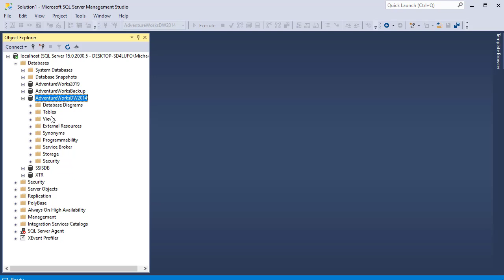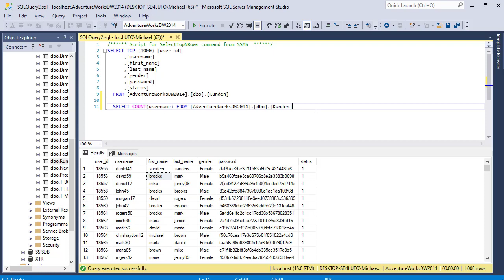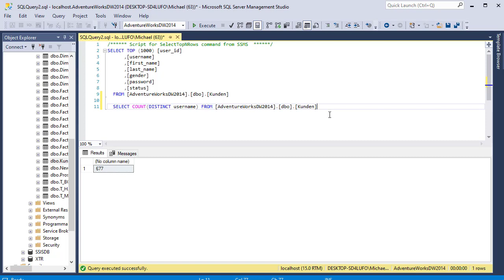COUNT in SQL: Wie man die Anzahl von Zeilen in einer Tabelle ermittelt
Kommen wir zum SQL-Befehl COUNT. COUNT ist ein SQL-Befehl, der verwendet wird, um die Anzahl von etwas in einer Datenbank zu zählen. Mit COUNT kannst du zum Beispiel herausfinden, wie viele Kunden in deiner Kundendatenbank sind oder wie viele Produkte du in deinem Online-Shop verkauft hast. COUNT ist ein sehr nützlicher Befehl, der dir hilft, deine Daten besser zu verstehen und zu analysieren.